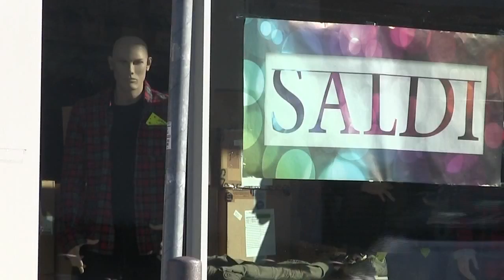Il Pilastro che ci piace - Laboratorio videogiornalismo Scuole Saffi Bologna